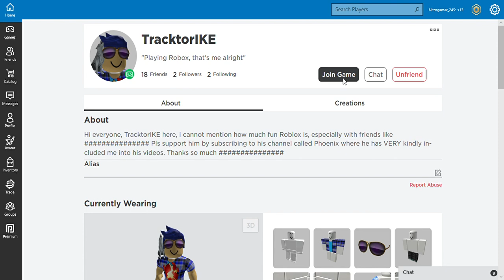WE CRASHED!!!!! (Roblox Lumber Tycoon 2 #4)